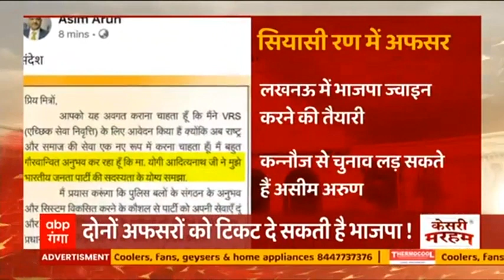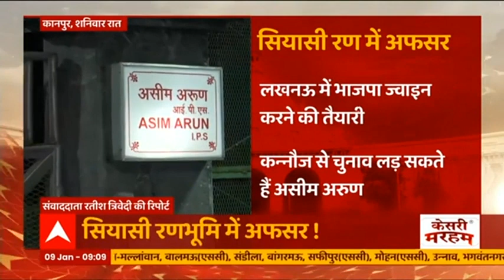Election 2022 Dates: चुनाव के तारीखों के एलान के बाद स्वतंत्र देव सिंह का बयान, देखिए क्या बोले ?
चुनावों का ऐलान बेशक हो गया है।  लेकिन अभी ज्यादातर पार्टियों के नेताओं को प्रत्याशियों के ऐलान का इंतजार है । बहुत से दावेदारों की निगाहें इस पर टिकी हैं। भाजपा के कुछ मौजूदा विधायकों के टिकट कटने की खबरों के बीच यूपी भाजपा अध्यक्ष का बयान सामने आय़ा है।  स्वतंत्र देव सिंह की मानें तो किसी विधायक का टिकट नहीं कटेगा ।